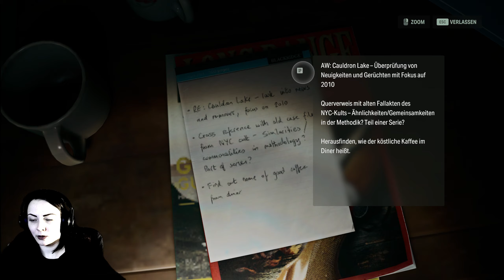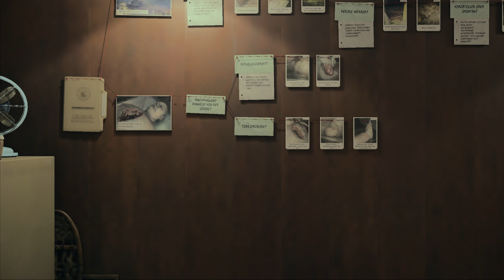Alan Wake II | 003 Bright Falls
Agent Saga Anderson und Alex Casey wurden zu einem brutalen Mordfall nach Bright Falls geschickt. Die beiden Agenten hatten schon viele Mordermittlungen durchgeführt, doch der Fall in dem ruhigen Städtchen war anders als alles was sie bisher gesehen haben. Ein brutaler, fast schon ritualhaftiger Mord, hatte sich ereignet. Das merkwürdigste war jedoch, dass es sich bei dem Opfer um den Agent Nightingale handelt, der seit 13 Jahren als vermisst galt. Ihre Ermittlungen führten sie tiefer in die Abgründe des Dunkels, doch werden sie dort ihre Antworten finden?